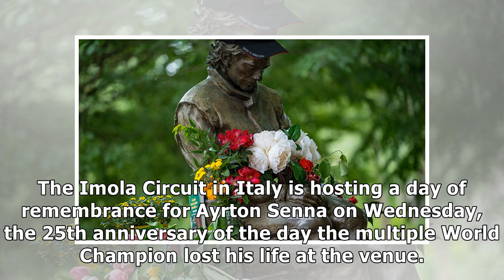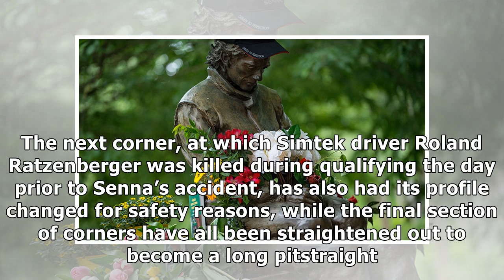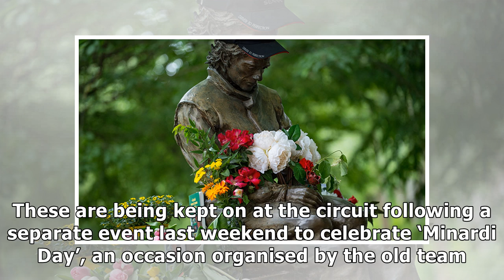Imola Circuit marking 25 years since Senna's death with day of commemoration - FormulaSpy.com